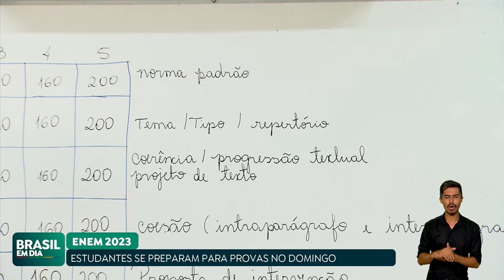ENEM 2023: ESTUDANTES SE PREPARAM PARA PROVAS NO DOMINGO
Confira algumas dicas de veteranos do Enem que podem ser úteis nessa reta final. A primeira prova está marcada para este domingo (5).